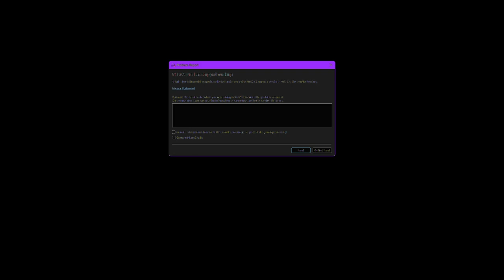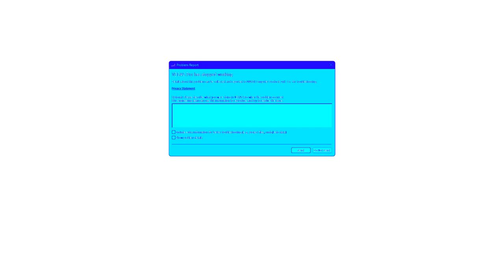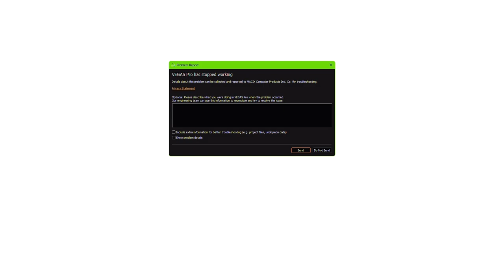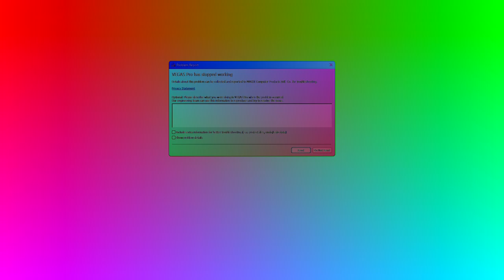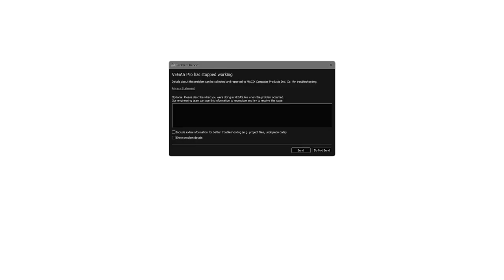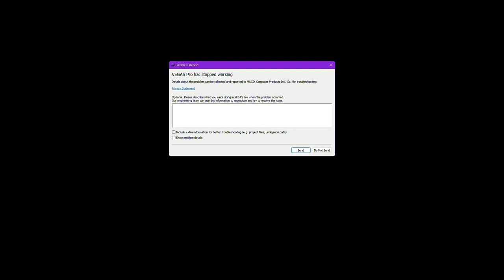I tried to open Vegas Pro 17 Software Effects